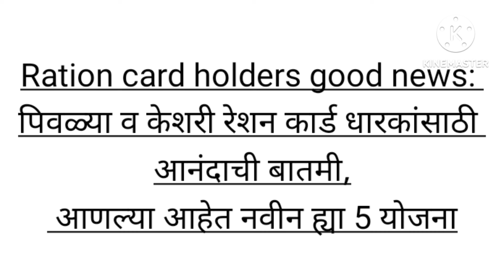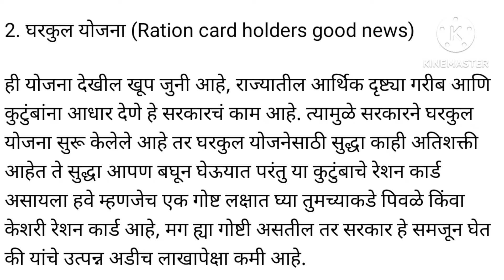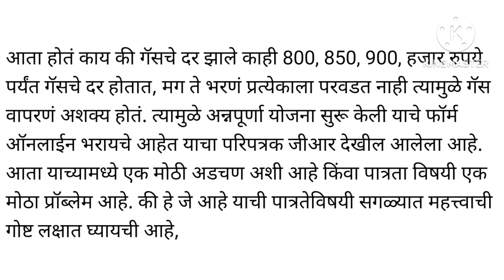Ration card holders: पिवळ्या व केशरी रेशन कार्ड धारकांसाठी आनंदाची बातमी, नवीन ह्या 5 योजना....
Ration card holders good news: पिवळ्या व केशरी रेशन कार्ड धारकांसाठी आनंदाची बातमी, आणल्या आहेत नवीन ह्या 5 योजना
ration card update today 2024
ration card holder update 2024